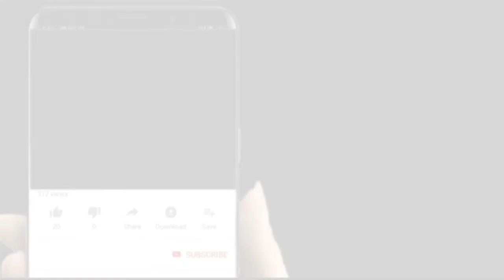MANENO YA RAISI KUTAWALIWA SIO KUZURI. UJENZI WA KISASA WA IKULU